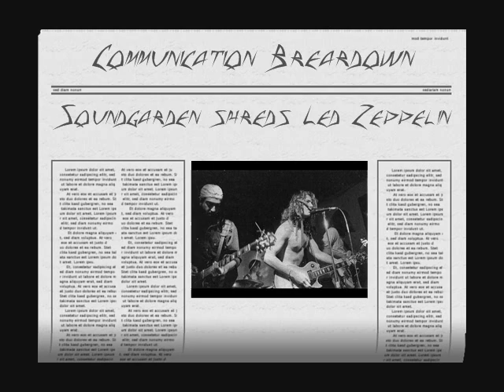SOUNDGARDEN - Communication Breakdown (Led Zeppelin) Insane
Soundgarden covers the Led Zeppelin jam "Communication Breakdown" live in concert.  It was only played a few times so we're lucky to have this 1 recording.